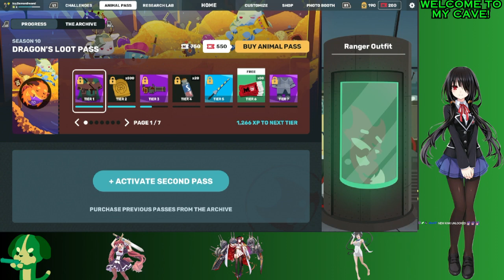The Bwoking Dead Online Session Super Animal Royale